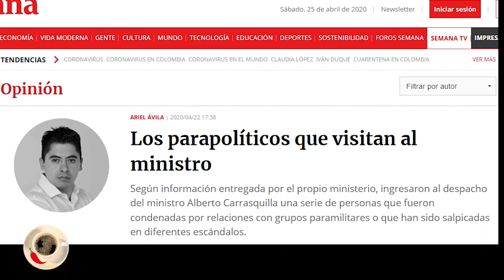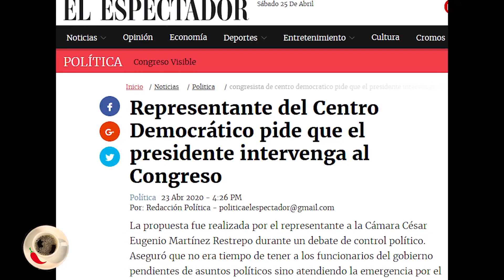Diatriba del Chichi Marenco: desde el gobierno hasta ciudadanos del común, enloquecidos.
Diatriba del Chichi Marenco: desde el gobierno hasta ciudadanos del común, enloquecidos con la pandemia.

APÓYANOS

Cuenta Corriente Scotiabank # 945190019 Antonio Morales CC.79230289